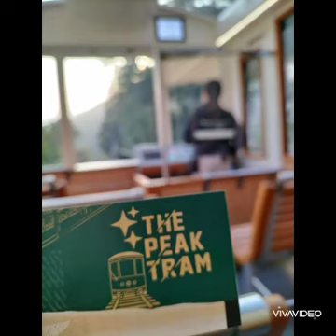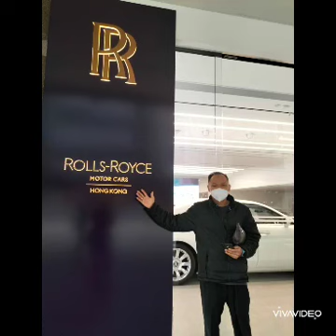RIDE MOSQUE HONG KONG 2023